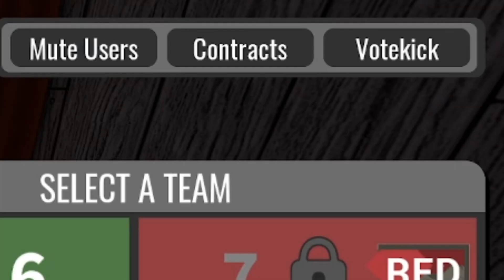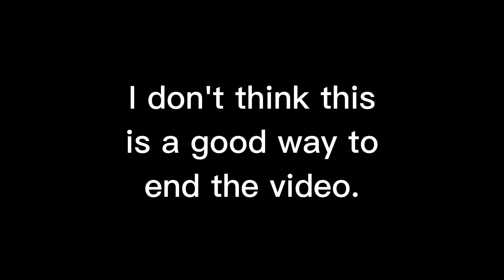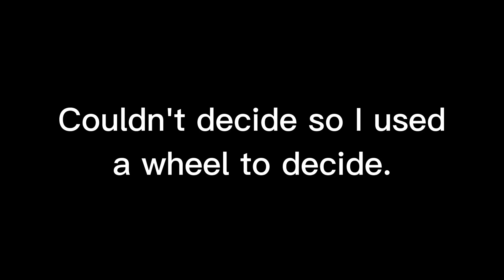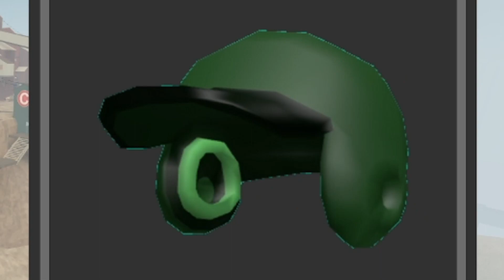Shoot and Slice (TC2 + Arena)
The ambassador will definitely be in a video.

Note:All edits and sounds in this video are NOT mine and I do NOT claim them to be mine, they are only there for entertainment.